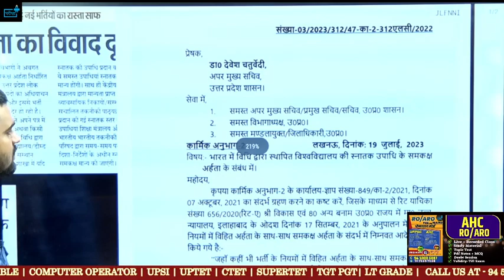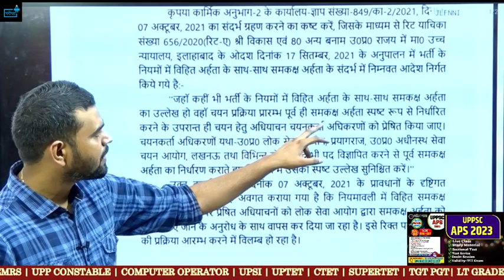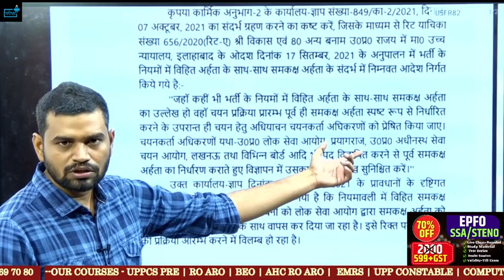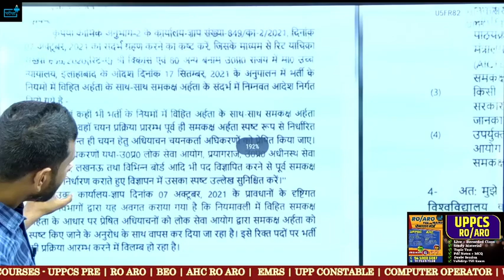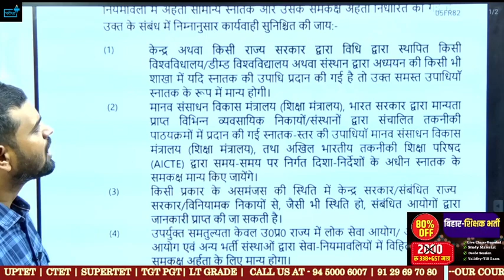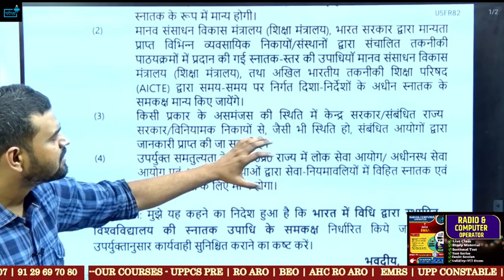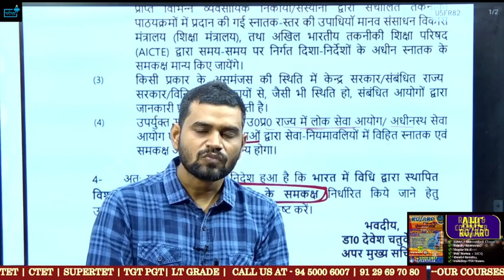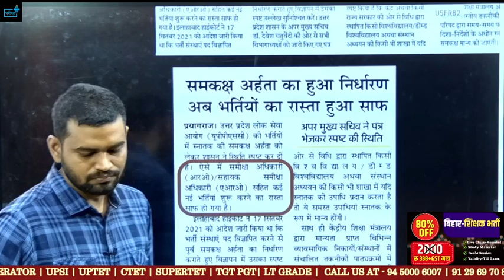UPPSC UPSSSC UPP समकक्ष आहर्ता के लिएँ शासनादेश हुआ जरी ? RO ARO भर्ती जल्द ?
UPPSC RO ARO कौन कौन भर सकता है फॉर्म ? O level के समकक्ष ? Eligibility ? Age? Salary ?